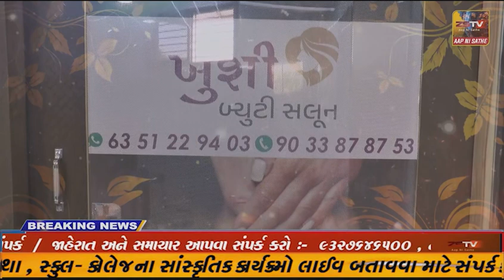અમીરગઢ ના ઈકબાલગઢ માં ત્રણ વર્ષ પહેલા નવીન બનેલ બ્રિજ પર પડ્યું ભ્રષ્ટાચાર નું ગાબડું...